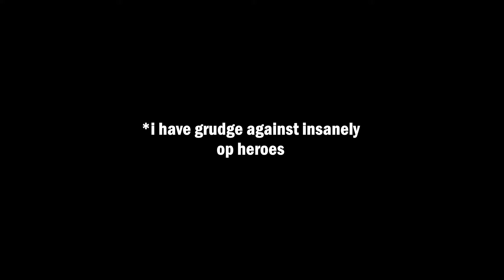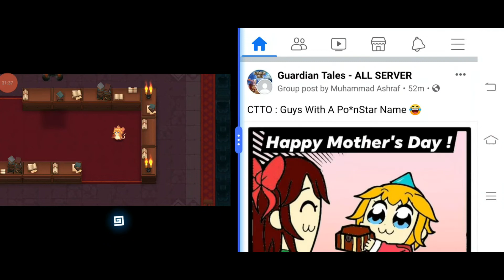Guardian Tales Funny Memeplay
meme vid.